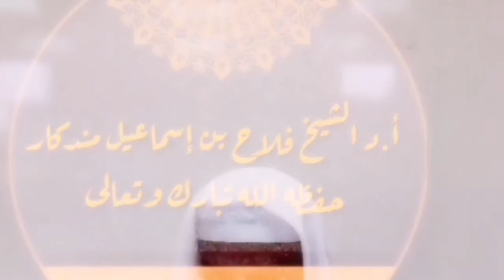سيرة أبي الحسن الأشعري وموته على عقيدة السلف (٣ / ٣) - لأول مرة تنشر | للشيخ د. فلاح مندكار